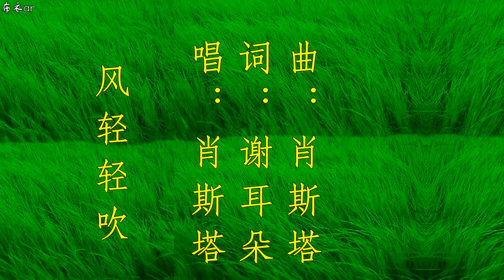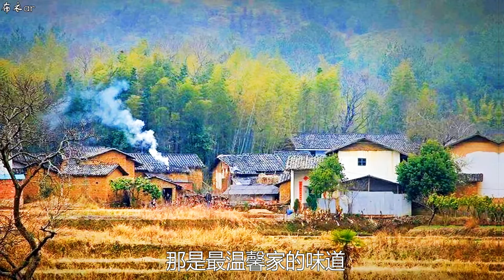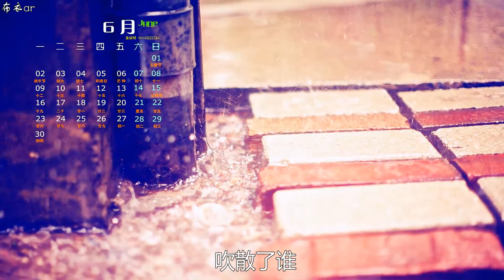肖斯塔《风轻轻吹》歌曲视频（Shosta's "The Wind Blows" song video），词：谢耳朵，曲：肖斯塔，视频制作：布衣ar（Video Production: BuYiar）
第110集： 肖斯塔《风轻轻吹》歌曲视频，作词：谢耳朵，作曲：肖斯塔，视频制作：布衣ar。视频制作于2022-4-2。

Episode 110: Shosta's "The Wind Blows Gently" song video, Lyricist: Sheldon, Composer: Shosta, Video Production: BuYi ar. The video was made on 2022-4-2.